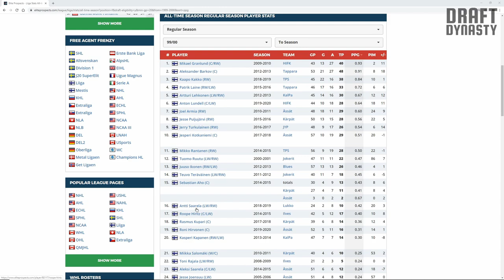Roni Hirvonen highlights 2020 NHL draft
Want to see more prospects for the 2020 draft

Youtube Banner creator info: Twitter: @Alemire26